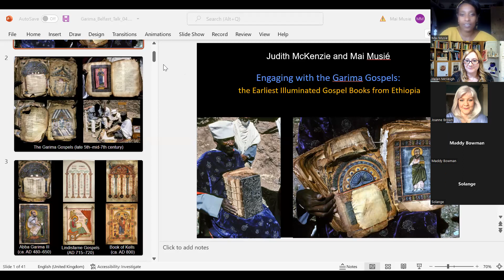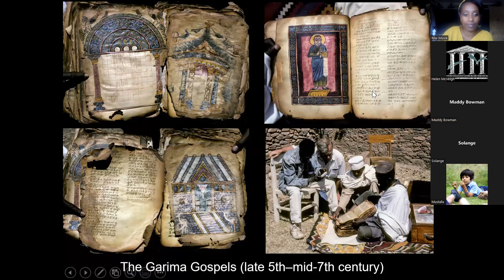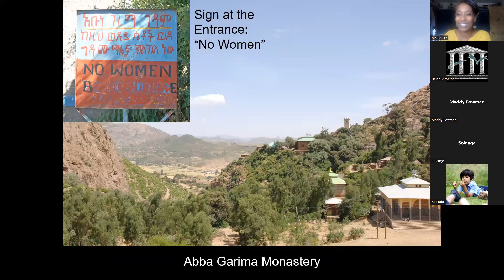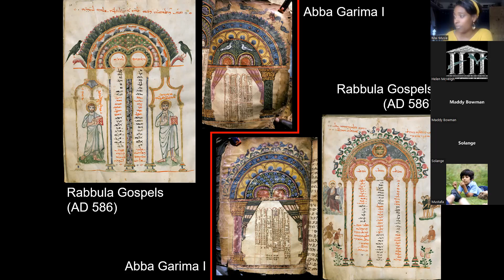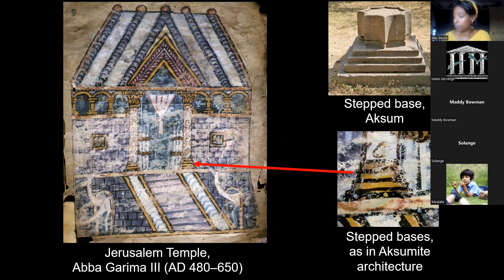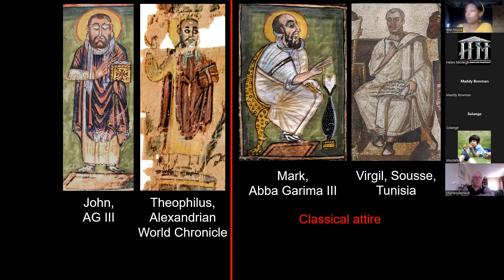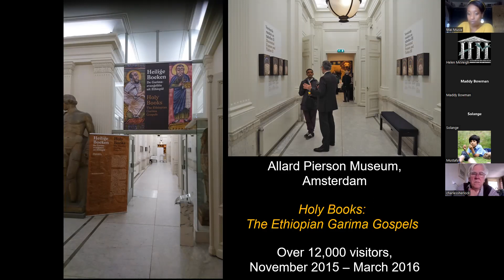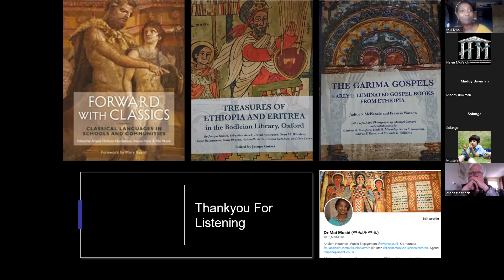Dr Mai Musié's lecture to the 2022 Belfast Summer School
Dr Mai Musié (Swansea), Engaging with the Garima Gospels: the earliest illuminated Gospel books from Ethiopia